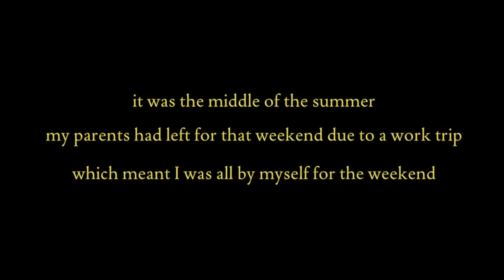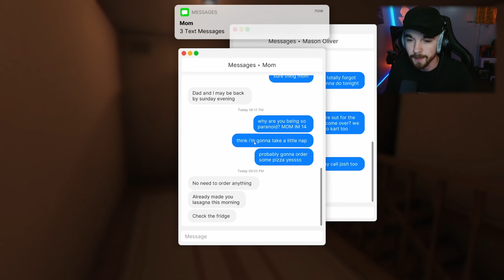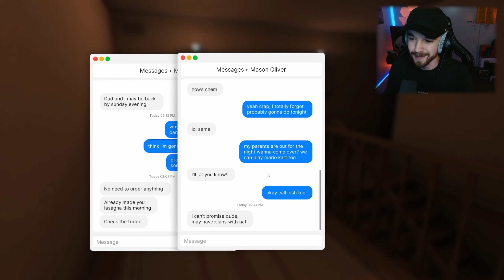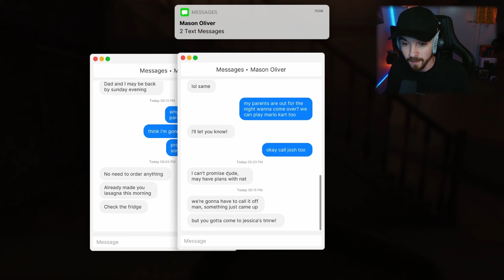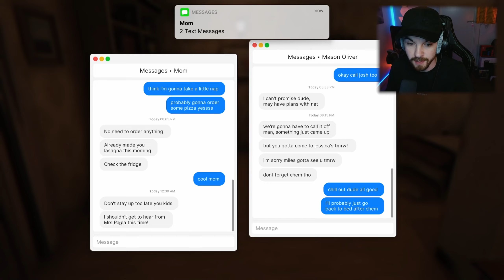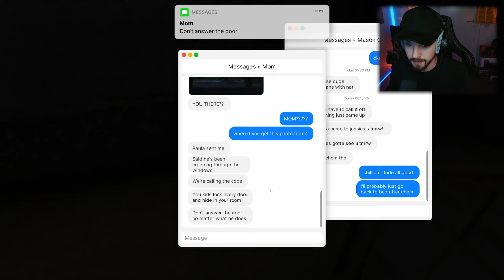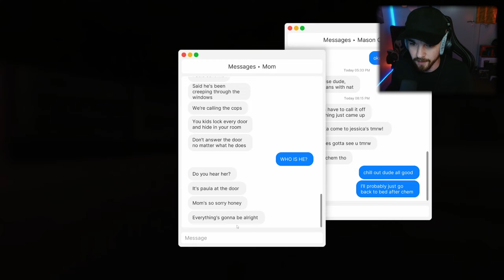I Wasn’t Alone In My House.. | Fears To Fathom: Home Alone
Welcome to Fears to Fathom: Home Alone

Miles, a 14-year-old kid who is home alone while his parents are out of town for work. He soon finds himself in trouble. Will he make it through the night?

I've not played many horror games in my lifetime, probably only 1 or 2.
So here we are, diving straight into this game in the hopes that we can finish it..
Put ya headphones on and join me for some creepy vibes!

If you like the video and want to see more all you have to do is smash the like button or drop a comment and let me know down below. enjoy!